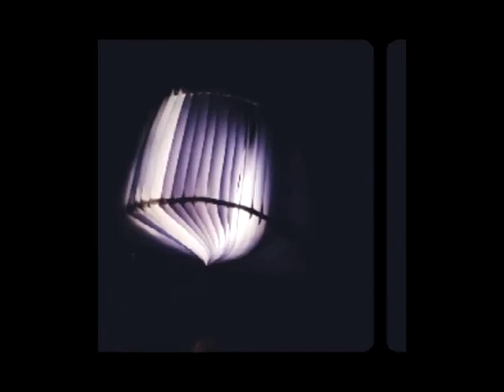[OUR CREATIVE IDEA] MAGIC BOOK LAMP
magic book lamp adalah sebuah lampu tidur yang terbuat dari buku. magic book lamp ini terinspirasi dari
created by:
panji saputra
dina hanifa
noor alfina
teknik arsitektur UNNES :)